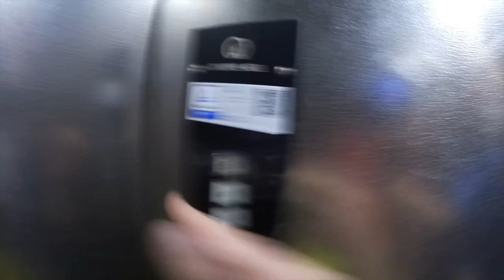Ein Tag im Juni mit Jurassica Parka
Jurassica Parka nimmt Dich mit auf einen ganzen Tag Travestie. Wir starten auf der queeren "Sticks & Stones Karrieremesse" im Postbahnhof, dort hält Jurassica einen Vortrag über ihren YouTube-Kanal. Danach geht es wieder nach hause, wo sie mit der Agentur "Neue deutsche Medienmacher" einen Clip für die Organisation "No Hate Speech Movement" dreht. Abends geht es dann noch weiter ins BKA-Theater, dort veranstaltet sie ihre monatliche Show "Jurassica Parka Late Night - Paillette geht immer". Follow HER around!